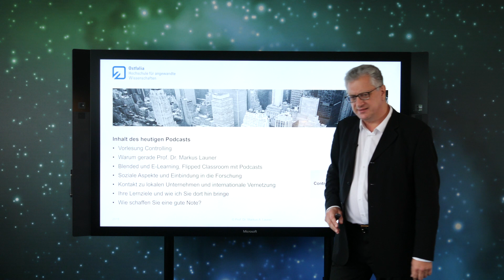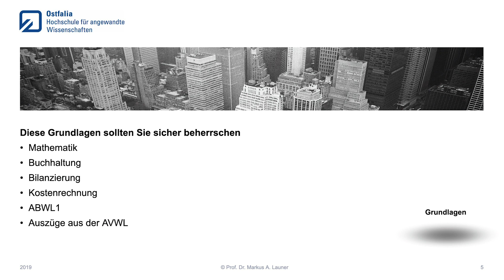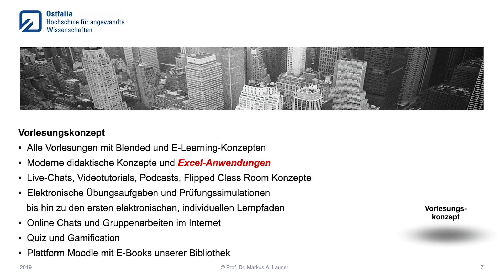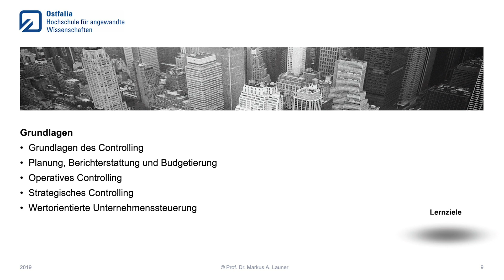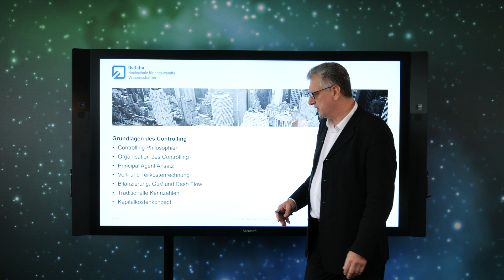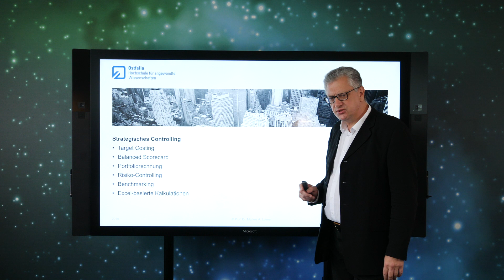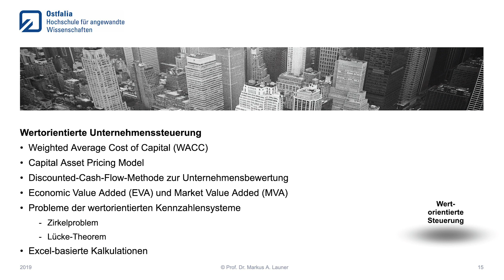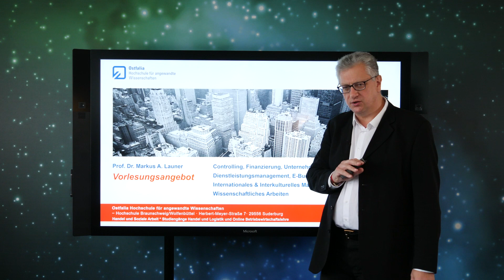Vorlesung Controlling: Einführung von Prof. Dr. Markus Launer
Vorlesung E-Business: Einführung von Prof. Dr. Markus Launer